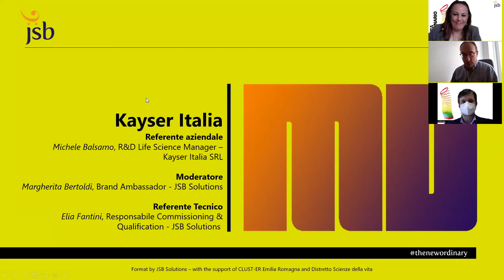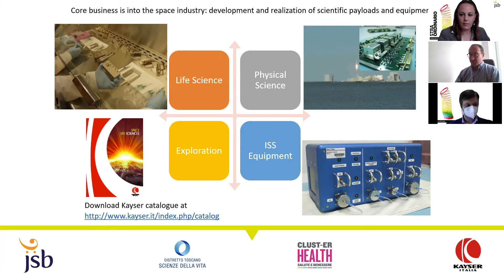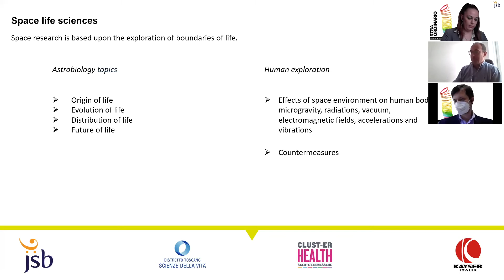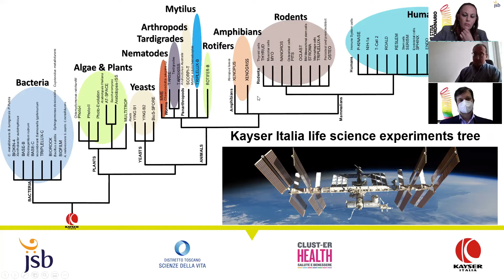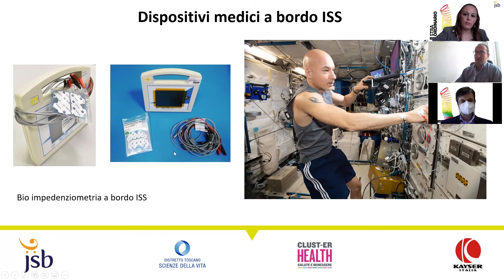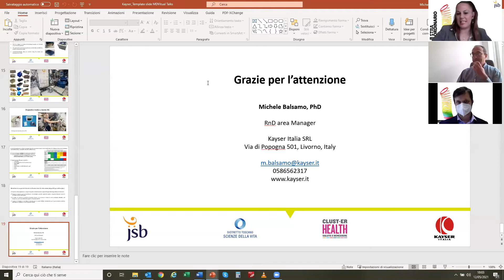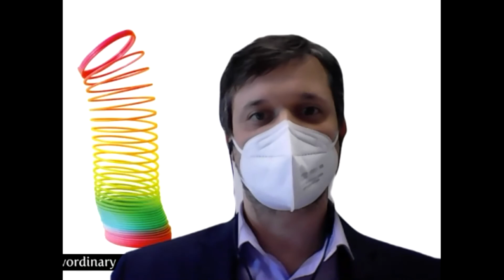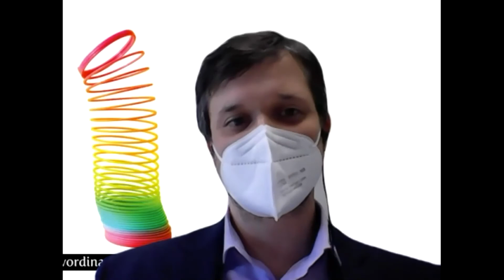Medical Devices Virtual Talks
Viene dal settore aerospaziale il progetto al centro del secondo appuntamento dei "Medical Devices Virtual Talks" ed è a firma di @Kayser Italia, protagonista dell’evento di mercoledì 12 maggio.

Speaker: @Michele Balsamo, R&D Life Science Manager – Kayser Italia; @Margherita Bertoldi, Brand Ambassador – JSB Solutions; @Elia Fantini, Responsabile Commissioning & Qualification - JSB Solutions